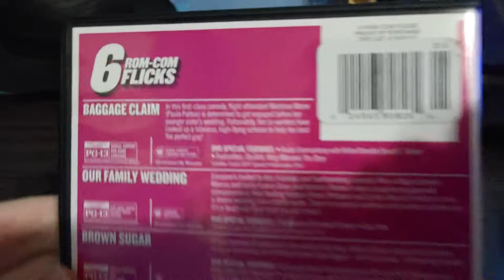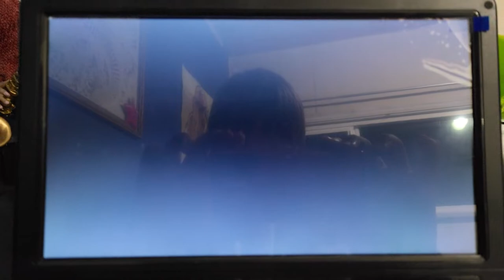Opening to Waiting to Exhale (1995) 1999 DVD | 2017 Reprint